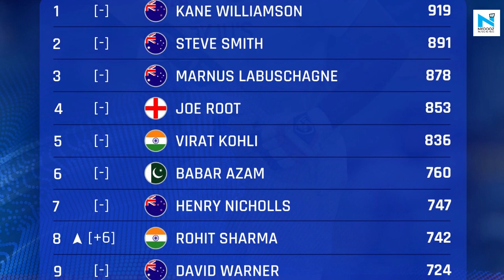ICC Test Rankings: Rohit Sharma attains career-best eighth spot, Ashwin moves to No. 3 among bowlers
Ravichandran Ashwin, who became the fastest Indian bowler to 400 Test wickets in the third Test against England, climbed four spots to break into the top three of the International Cricket Council (ICC) Test rankings for bowlers on Sunday.